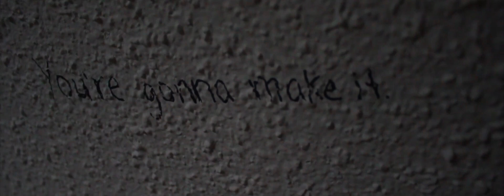Rob Sheppard - Fly Away (Music Video)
Instrumental is Caprice Down by Oddisee of Mello Music Group.

A big thank you to Nick Hanson for editing and filming. I appreciate all the hard work he puts into these music videos.

Directed by Nick Denaro and Rob Sheppard
Song mixed and recorded by Pinnacle Studios